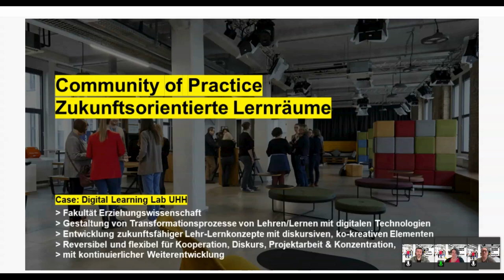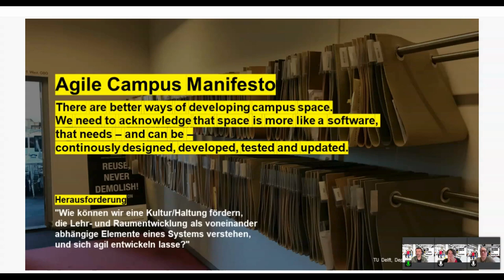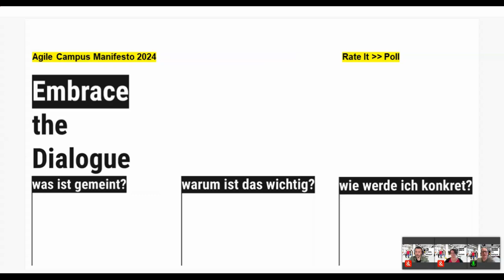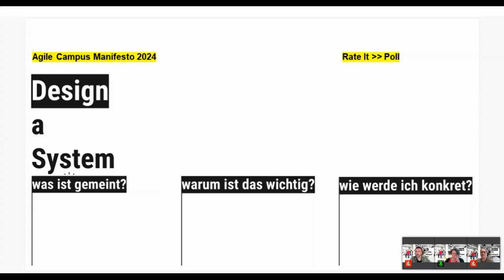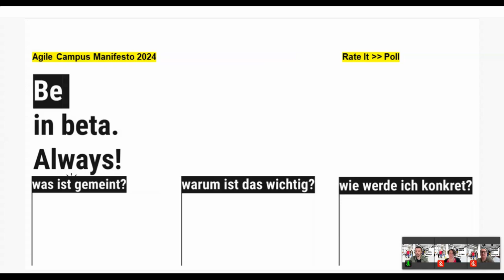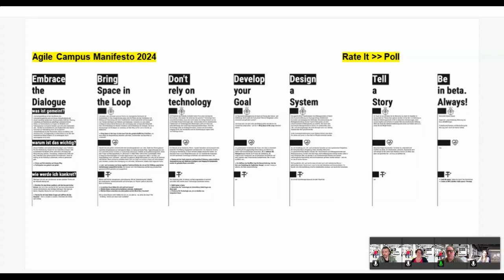Der Raumentwicklungsprozess als Kommunikationsanlass - Schwalbe, Chantzaras & Othmer - U:FF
Der Raumentwicklungsprozess als Kommunikationsanlass – Transformation gemeinsam gestalten! Ein Input von Christina Schwalbe, Christos Chantzaras und Julius Othmer auf dem University:Future Festival 2024.

An der Uni Hamburg entsteht in der Fakultät Erziehungswissenschaft ein Raum für Lehren & Lernen in einer Gesellschaft im Wandel. Ein Raum, der dazu anregen soll, den Transformationsprozess von Lehren und Lernen gemeinsam zu gestalten. Der dazu einladen soll, zukunftsfähige Lehr-Lernkonzepte mit kooperativen, diskursiven & ko-kreativen Elementen zu entwickeln und zu erproben. Ein reversibler, flexibler Raum für Kooperation, Diskurs, Projektarbeit & Konzentration, der kontinuierlich im Rahmen von langfristig angelegten partizipativen, agilen Prozessen weiterentwickelt wird. Der auch für zukünftige Technologien anpassungsfähig bleibt.

Dabei kommt dem partizipativen Prozess zur Raumentwicklung eine wichtige transformative Funktion zu: Die Diskussion anhand räumlich greifbarer Beispiele ermöglicht es, die reine Bedarfserfassung von quantifizierbaren Anforderungen zu verlassen und qualitativ Lehr-Lernformate zu entwickeln. Wir kommen ins Gespräch darüber, wie wir den gesellschaftlichen Herausforderungen durch die Transformation von Lehren & Lernen begegnen können: Was sind notwendige Future Skills? Wie verändern sich Formen der Kommunikation & Zusammenarbeit? Welche Raumtypen sind hier förderlich? Welche Atmosphäre soll geschaffen werden – und wie wirkt sich diese auf die Gestaltung von Lernprozessen aus?

Diese Fragen diskutieren wir gemeinsam mit Lehrenden – und dürfen dabei erleben, welches Transformationspotential sich entfalten kann, wenn architektonische Fragen der Raumentwicklung zugleich als erziehungswissenschaftliche Herausforderung lösungsorientiert diskutiert werden. Wir, das ist ein Team aus der CoP “Zukunftsorientierte Lernräume” des Stifterverbands, bestehend aus C. Schwalbe, Projektleitung UHH, C. Chantaras, Co-Director TUM VLBE, J. Othmer, Leiter Projekthaus TU Braunschweig. Wir möchten unsere Erfahrungen aus der interdisziplinären Zusammenarbeit zur Diskussion stellen und dazu ermutigen, Raumentwicklungsprozesse als Kommunikationsanlässe zu begreifen!